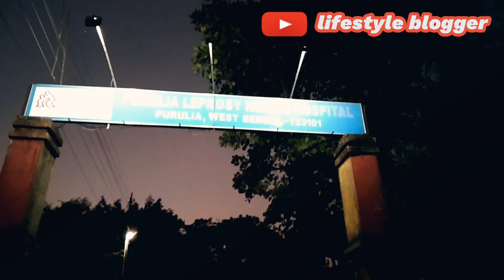My first vlog ¦¦ leprosy Home and Hospital ¦¦ lifestyle vlogger💫💥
Description -

Hamara first vlog hai to support kar dena..

Edite by - shubham, Anupam

Shooting by - souvik and prem

Commentary by - Avishek